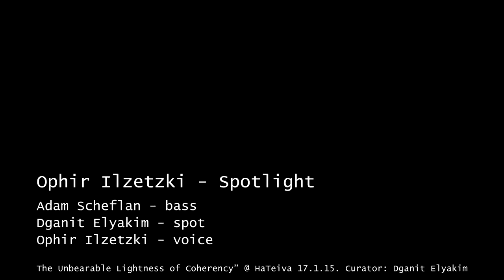Ophir Ilzetzki - Spotlight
Adam Scheflan - bass
Dganit Elyakim - spot
Ophir Ilzetzki - voice

*Spotlight uses excerpts from Interior Landscapes IIA by Chiyoko Szlavnics,    courtesy of the composer

“The Unbearable Lightness of Coherency” @ HaTeiva 17.1.15. Curator: Dganit Elyakim

Recordings: Ronald Boersen
Video: Shali Boharon